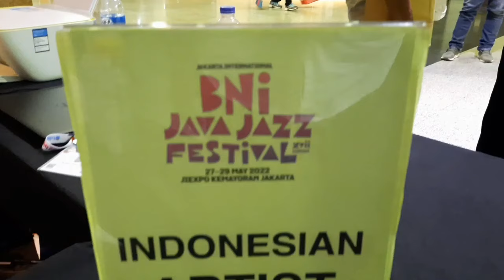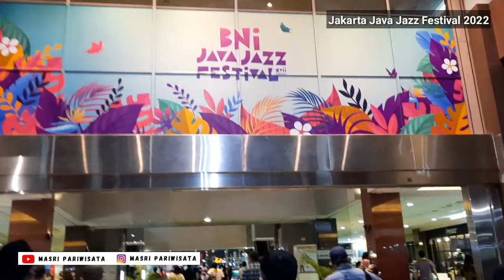Disparekraf: Java Jazz Festival 2022 Adalah Momentum, Pengunjung Wajib Tahu Ketentuan Nonton JJF2022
Jakarta International BNI Java Jazz Festival (JJF2022) digelar di JIExpo Kemayoran, Jakarta Pusat mulai hari ini.

JJF2022 ini diselenggarakan selama 3 hari yaitu pada 27-29 Mei 2022 dengan mendatangkan puluhan musisi lokal dan dunia.

Melansir laman Java Jazz Festival 2022, kali ini disediakan 10 panggung yang masing-masing akan menampilkan musisi-musisi favorit Anda.

Line up artis yang akan tampil di Java Jazz 2022 antara lain Fiersa Besari, RAN, Danilla, Afgan, Andmesh Kamaleng, D'Masiv dan masih banyak lagi.

JJF2022 juga mendatangkan 25 musisi internasional termasuk Jojo, Alex Porat, Saleka, Samuel Henshaw, Ron King Big Band, Mononeon, Hablot Brown, Nicola Conte, Shelea Frazier, Jeff Lorber, dan Dirty Loops serta lainnya.

Selamat menyaksikan...!!